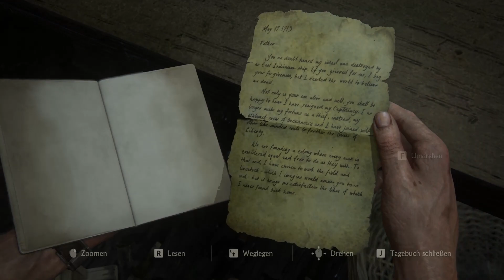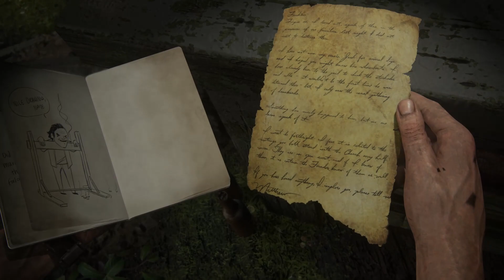Uncharted 4: A Thief’s End (PC) #33 Mit mir im Paradies 💎100% |No Commentary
Uncharted 4: A Thief’s End (PC) (2022):
Mit mir im Paradies

0:10 Schatz 1/9
0:27 Gespräch 1/6
0:35 Tagebucheintrag 1/4
1:26 Gespräch 2/4
1:36 Tagebuchnotiz 1/2
1:57 Gespräch 3/4
5:00 Tagebucheintrag 2/4
5:12 Gespräch 4/4
5:30 Tagebucheintrag 3/4
5:45 Schatz 2/9
6:10 Tagebucheintrag 4/4
6:20 Tagebucheintrag ?/?
7:14 Schatz 3/9
7:40 Schatz  4/9
8:48 Schatz 5/9
8:55 Tagebuchnotiz 2/2
10:36 Schatz 6/9
11:05 Schatz 7/9
11:47 Schatz 8/9
11:27 Schatz 9/9

🎮 Genre: Shooter

Gehe auf die Suche nach dem Glück und drücke der Weltkarte in UNCHARTED: Legacy of Thieves Collection deinen Stempel auf. Entdecke das packende, kinoreife Storytelling und die größten Blockbuster-Action-Schauplätze aus der UNCHARTED-Reihe – mit allem Witz, der Gerissenheit und den übertriebenen Momenten der beliebten Diebe Nathan Drake und Chloe Frazer.